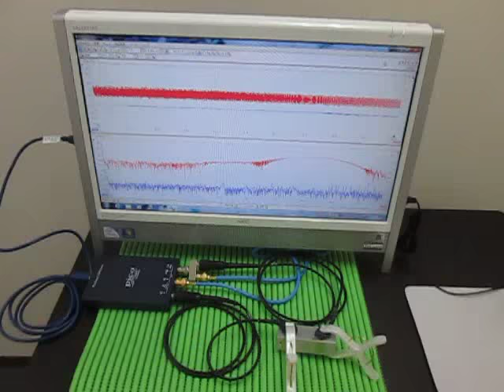超音波発振計測解析システム（超音波テスターＮＡ Ultrasonic TesterＮＡ）